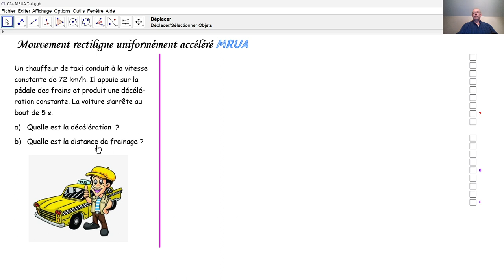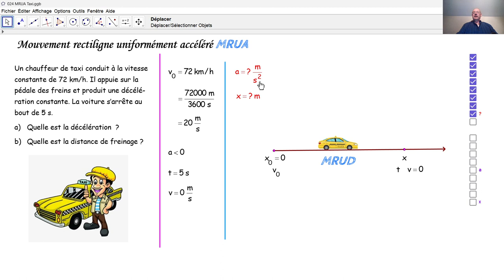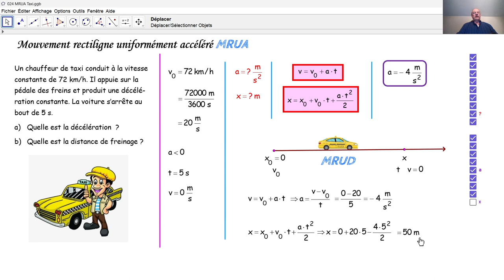Physique 4PhF024 MRUA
Nous calculons l'accélération et la longueur du trajet parcouru lors d'un MRUA.